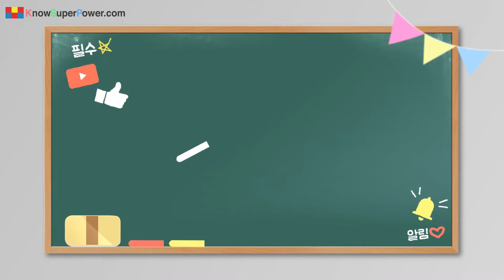영어를 외국어가 아닌 제2 한국어로 느끼면, 세상이 달리 보이고, 색다르게 들린다 - 영어공용화 03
꼭 한 채널만 구독해야 한다면 [지혜부자 KnowSuperPower]

영어를 공용어로 삼자
복거일 저
삼성경제연구소 간
139 페이지
2003년 2월 초판 발행

* 목차
1. 영어문제의 심각성
2. 망을 이루는 정보전달수단
3. 명 경제와 국제어
4. 영어의 득세
5. 영어의 앞날에 대한 회의적인 시각
6. 민족어들의 쇠멸
7. 언어학습의 생물학적 측면
8. 합리적 선택을 위한 사고 실험
9. 공용어의 교체에 관한 역사적 경험들
10. 국제어를 제대로 쓰지 못해서 입는 손해
11. 영어 문제에 대한 '대책 아닌 대책'
12. 영어 문제에 대한 진정한 대책
13. 현실적 대책
14. 영어 공용의 득실
15. 영어 공용을 위한 실질적 조치들
16. 우리 후손들을 위한 투자
17. 영어에 대한 태도의 변화
18. 온 인류의 자산으로서의 국제어
19. 영어 공용에 대한 태도의 변화
20. 효율적인 영어 교육
21. 중등 교육 기관들의 영어 교육
22. 읽기와 쓰기의 중요성